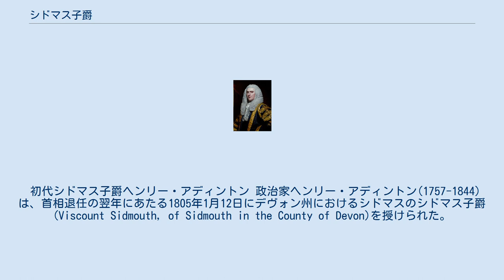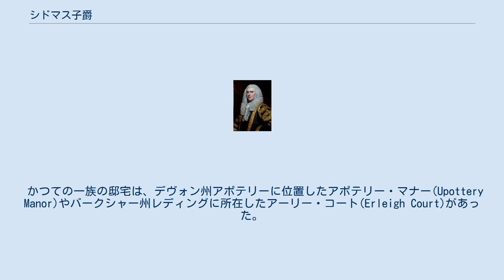シドマス子爵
シドマス子爵（英: Viscount Sidmouth）は、イギリスの子爵位。
首相を務めたヘンリー・アディントンが叙位されたことに始まる。
 なお、アディントン家はシドマス子爵位以外の爵位を持たない。
 初代シドマス子爵ヘンリー・アディントン 政治家ヘンリー・アディントン(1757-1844)は、首相退任の翌年にあたる1805年1月12日にデヴォン州におけるシドマスのシドマス子爵(Viscount Sidmouth, of Sidmouth in the County of Devon)を授けられた。
 その孫にあたる3代子爵ウィリアム(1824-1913)は襲爵前にディヴァイジズ選挙区選出の庶民院議員を務めた。
彼が1913年に没すると、息子のジェラルドがその後を襲ったのち、その直系男子によって爵位は受け継がれた。
 しかし5代子爵ジェラルド(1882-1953)が男子なく死去したため、爵位は弟レイモンド(6代子爵,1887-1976)が継承した。
これ以降は、彼の直系男子によって現在まで爵位の継承が続いている。
 6代子爵の孫にあたる8代子爵ジェレミー(1947-)がシドマス子爵家現当主である。
 一族の邸宅は、ウィルトシャー州カーン近郊のハイウェイ・マナー(Highway Manor)。
 かつての一族の邸宅は、デヴォン州アポテリーに位置したアポテリー・マナー(Upottery Manor)やバークシャー州レディングに所在したアーリー・コート(Erleigh Court)があった。
 爵位にかかるモットーは、「敬虔なる王の下の自由(Libertas Sub Rege Pio)」。
 法定推定相続人は現当主の息子ジョン・アディントン閣下 (1990-)